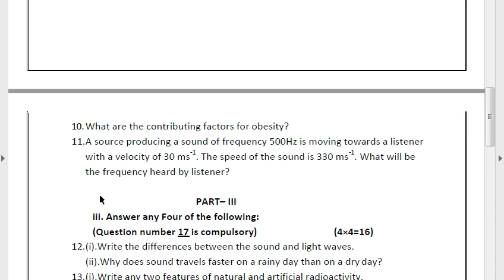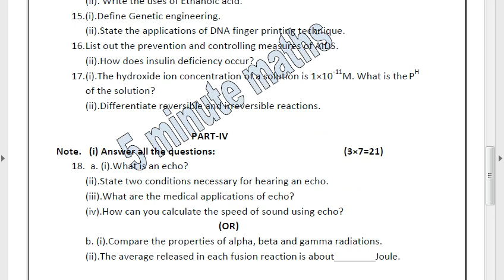10TH STD SCIENCE 2nd midterm model question paper